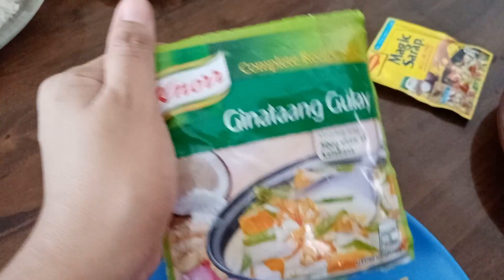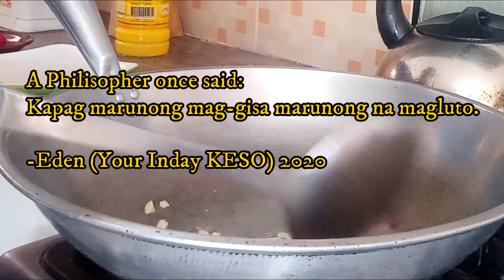HOW TO COOK EASY BICOL EXPRESS | Panlasang Pinoy